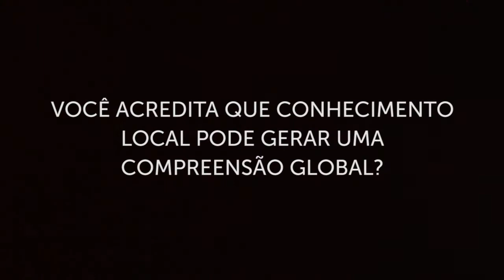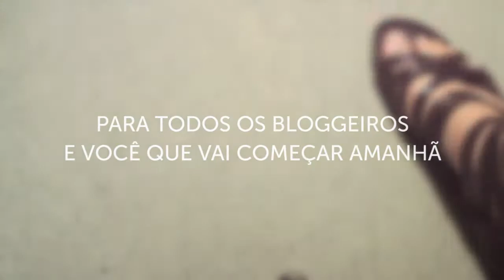The Big Blog Exchange - Português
Espalhe a notícia! Procuramos Bloggers para o Big Blog Exchange. Dezesseis bloggers aventureiros para viajar e trocar blogs, vidas e culturas simultaneamente por 10 dias. Entre agora!